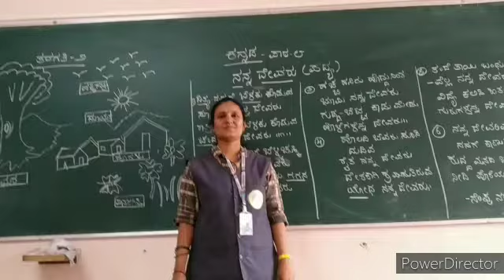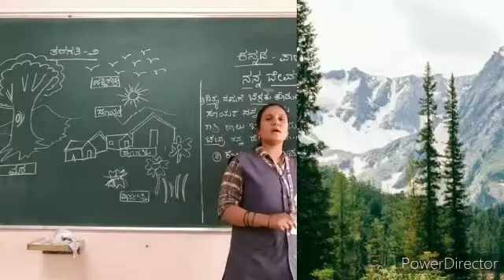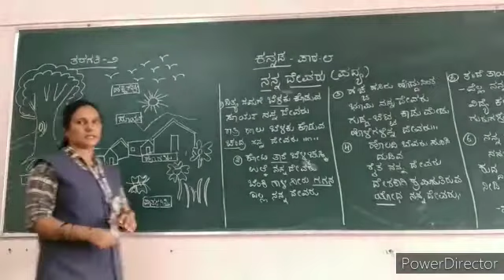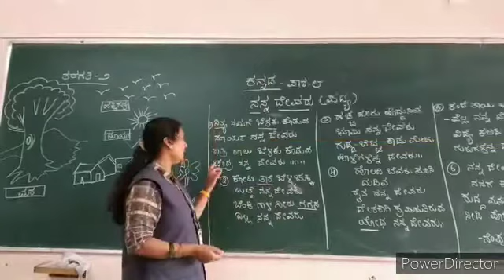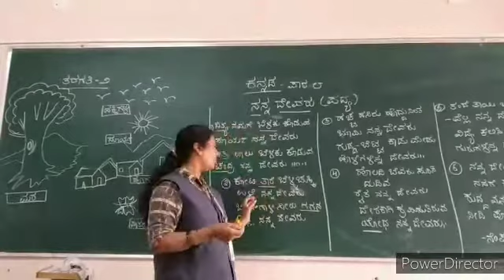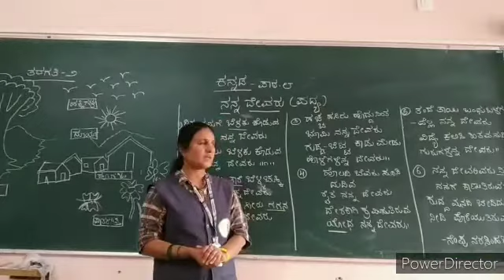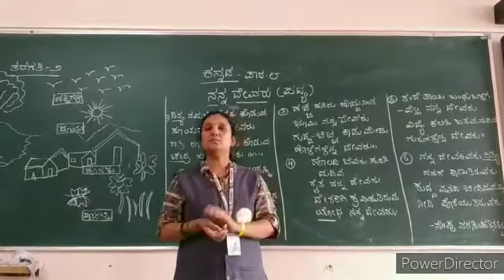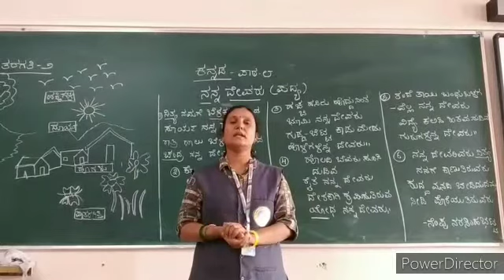ನನ್ನ ದೇವರು ಪದ್ಯ